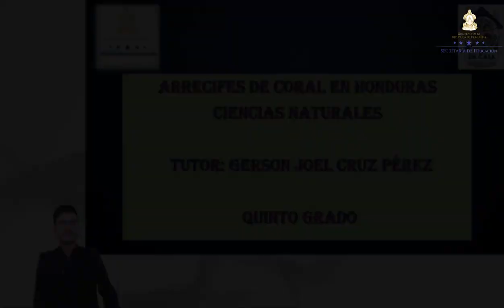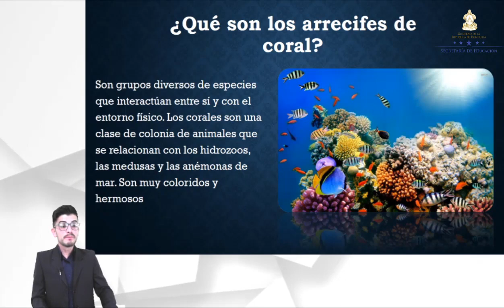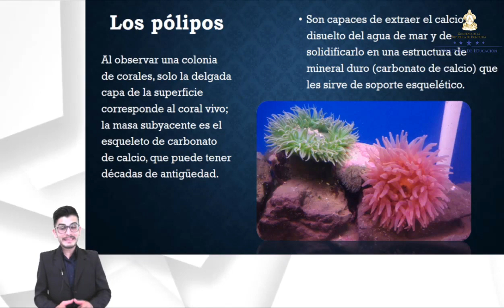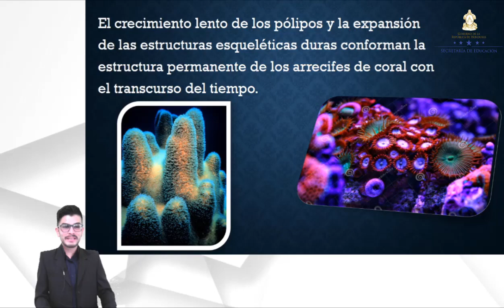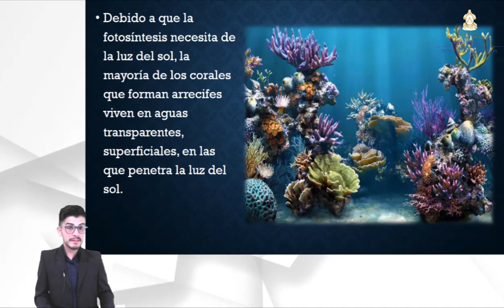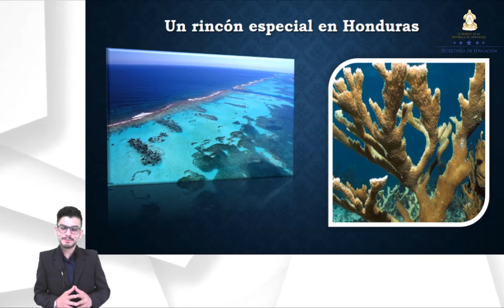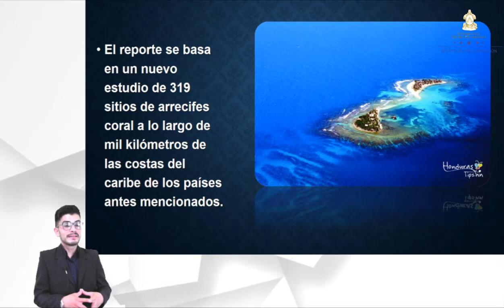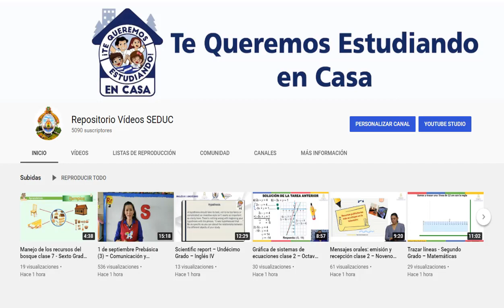Arrecifes de coral de Honduras – Quinto Grado – Ciencias Naturales